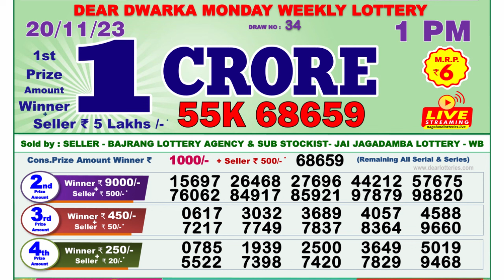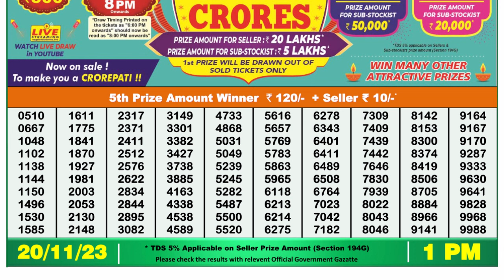Nagaland Lottery Sambad Live 1pm 20.11.23